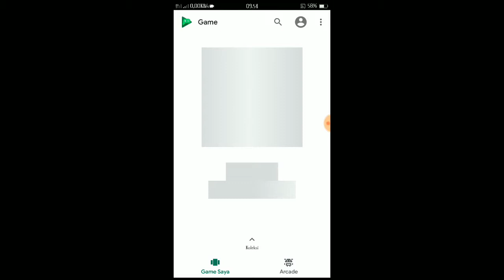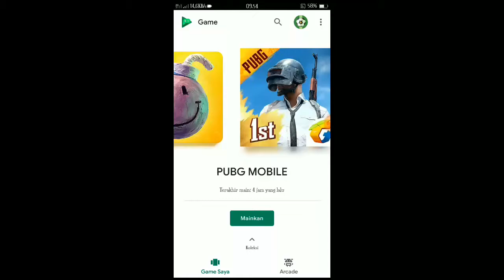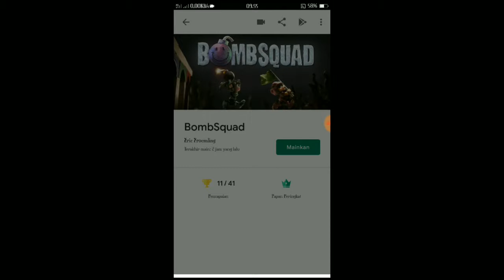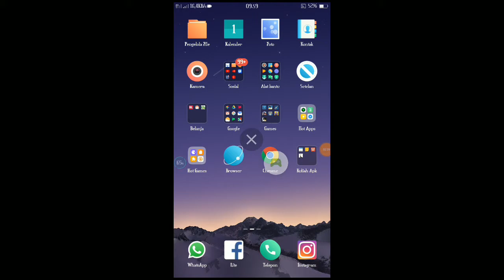Cara rekam layar android dengan google play games | bomb squad | PUBG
HELO GUYS di vidio ini gw akan membahas cara rekam layar android dengan menggunakan aplikasi bawaan hp yaitu google play games dan kali ini gw akan main bomb squad dimana games ini menurut gw asik banget apalagi klok di mainin rame2 breng tmen

Ikuti langkah-langkah yang di vidio tonton dari awal hingga akhir agar paham ok 👌

Perlu di ketahui di sini saya menggunakan hp android oppo a57 dengan sistem android 6.0

● TERIMAKASIH